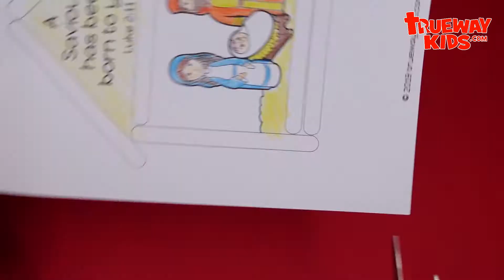Stable scene decoration craft for kids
Christmas Stable scene decoration craft for kids.

You will need:

Template printed on thick card
7 Lollipop (popsicle) sticks
Colouring pencils
Glue
Scissor
Optional: Ribbon / stars

Colour in the nativity scene
Cut around outside
Glue on lollipop sticks or colour with pencils.